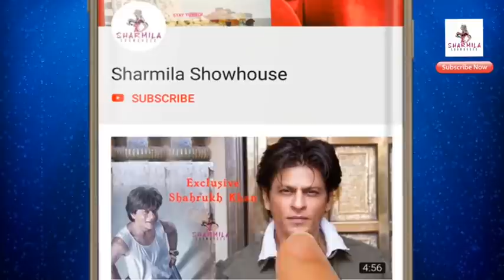বেড়াতে গিয়ে 'prestige puncture' ঐন্দ্রিলার! দেখুন কী কাণ্ড |Oindrila Sen